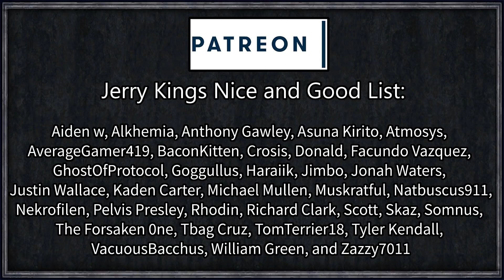CK2 Game of Thrones: Bloodstone Heir #6 - Grey Plague Strikes (Series A)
Far in the East lies the Golden Empire of Yi-Ti - rich beyond imagination, whose cities make even King's Landing look like nothing more than a hamlet. But the Golden Empire has not always been steeped in decadence and glory.

Thousands of years before our character was born, two children were born to the sixth Yi-Tish Emperor, a daughter and a son. The daughter was chosen to rule for her fairness, but the son's ambition led him to slay his sister in a night known as the Blood Betrayal. Having usurped the throne, the man became renowned as the "Bloodstone Emperor" not just due to his kinslaying, but also due to his use of dark magic, cannibalism, and worship of a strange black stone send from the heavens by the Dark Entities.

We play as the final known descendant of the Bloodstone Emperor, whose family has faced persecution and torment from the bitter people of the Golden Empire for thousands of years. Will we try to redeem the dynasty and redeem ourselves in the eyes of the Yi-Tish people, or will we follow the path of our ancestors and become the true successor to the legacy of the Bloodstone Emperor.

Main mods featuring:
A Game of Thrones V2.0:

Created by rufff1

Bloodstone Emperor's Legacy
Created by Roll1D2Games (Me btw)

=== Links ===

Roll1D2Games
Plymouth
PL1 9FU

=== Legal ===